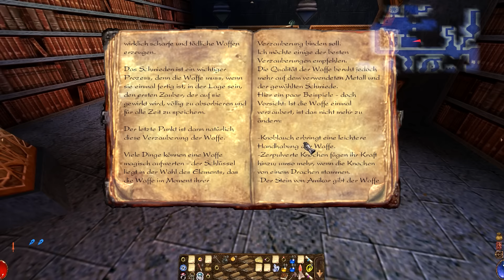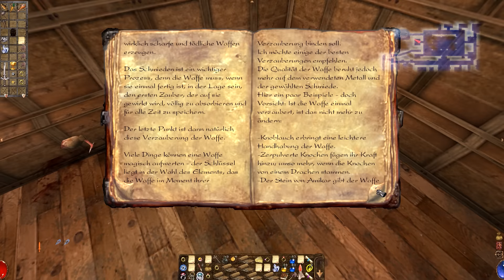Arx Fatalis #46 German Let's Play Deutsch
In dem 2002 erschienenen Rollenspiel Arx Fatalis („Verhängnisvolle Zuflucht“) befinden wir uns in einer unterirdischen, mittelalterlich angehauchten Welt, die seit dem Erlöschen des Sonnenlichts den Menschen und anderen Kreaturen als Lebensraum dient. Die einzig größere Ansiedlung in diesem Geflecht aus Höhlenkomplexen und Katakomben ist die Stadt Arx.

Die Reise des Hauptcharakters von Arx Fatalis beginnt in einer Gefängniszelle und mit der Erkenntnis, dass alle Erinnerungen an sein vorheriges Leben wie ausgelöscht sind. Ohne zu wissen, warum er im Gefängnis gelandet ist, und mit nur einer spärlichen Vorstellung davon, wo er sich gerade befindet, sucht er sich einen Weg in die Freiheit, mit dem Ziel, herauszufinden wer er ist.

Arx Fatalis ist eine Mischung aus den Klassikern Stonekeep und Gothic. Gerade die düstere Atmosphäre erinnert stark an Letzteres und das mag nicht unmaßgeblich daran liegen, dass einer der Publisher von Arx Fatalis, JoWood Entertainment, bei beiden Spielen mitgemischt hat. Außerdem ist Arx Fatalis stark von Ultima Underworld beeinflusst und war ursprünglich als dritter Teil der Reihe geplant.
(sha)